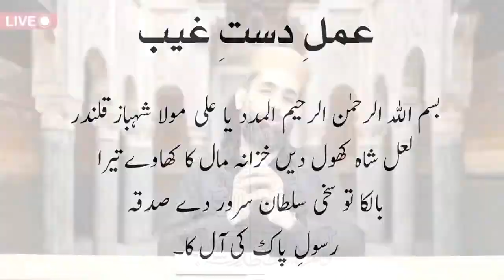Dast e Ghaib ka Amal ! iska Tarike kar | Muharram ul Haraam ke 10 dino ka lajawab amal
Amal e Dast e Ghaib kiya hai ? iska Tarike kar | Muharram ul Haraam ke 10 dino ka lajawab amal